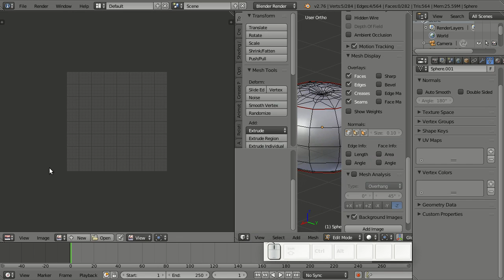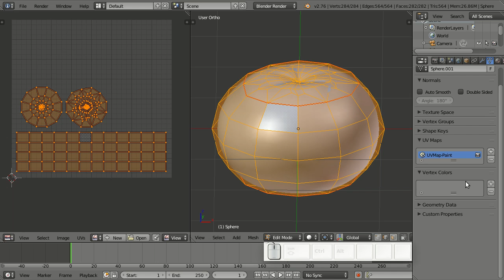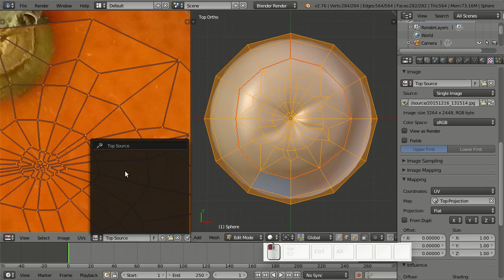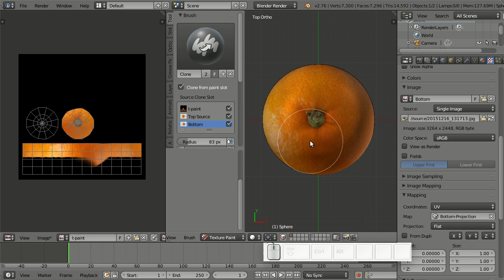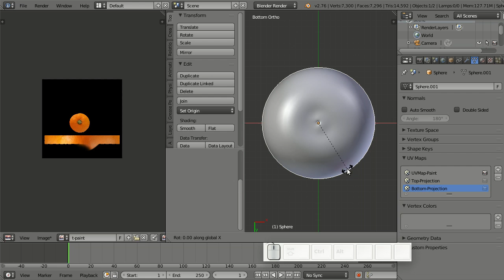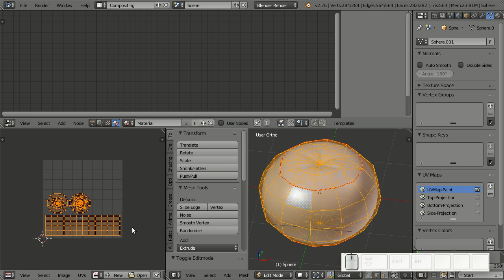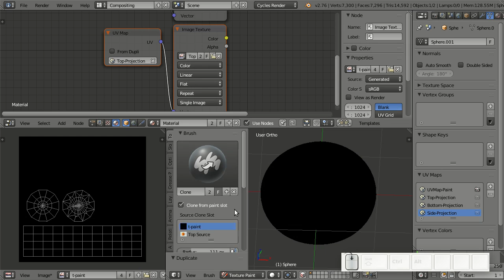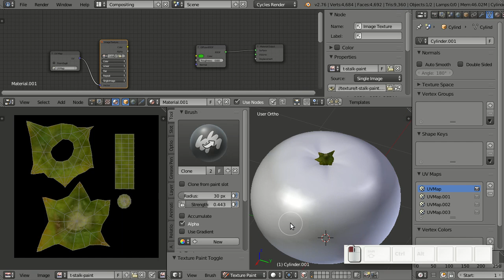Blender 귤(tangerine) Texture Painting - Clone Brush 과정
블렌더 텍스처 페인팅에서 Clone Brush를 공부하다가 귤 사진을 이용해 그 과정을 만들어 보았습니다.